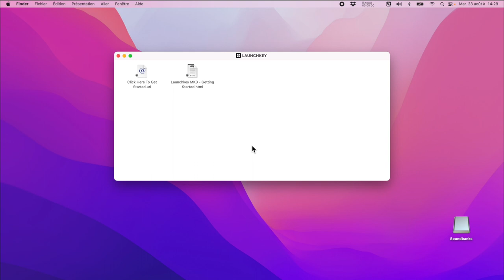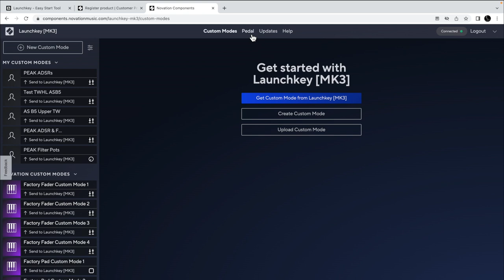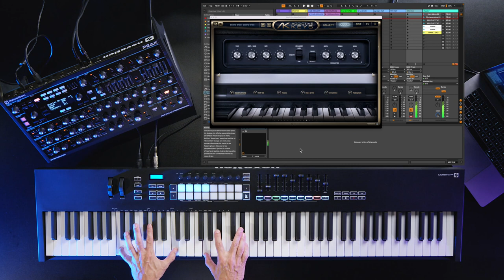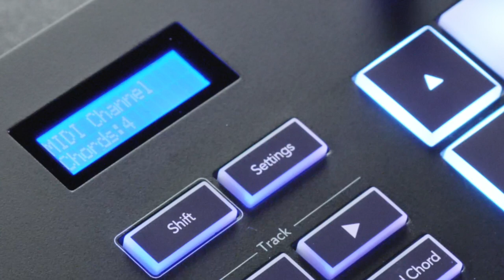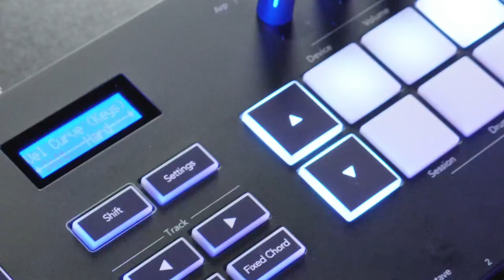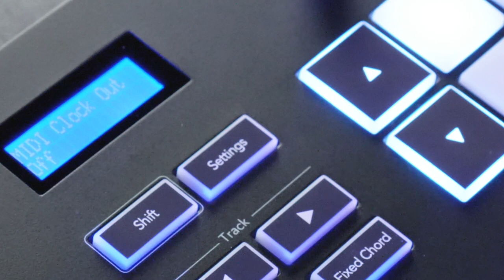NOVATION LAUNCHKEY88 MK3 - PARTIE 1 - Tour d'horizon (vidéo de La Boite Noire)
Première partie d'une série de vidéo autour du clavier contrôleur NOVATION LAUNCHKEY 88 MK3 avec Emmanuel Guillard

Les claviers contrôleurs NOVATION offrent toutes les fonctionnalités essentielles et des caractéristiques idéales aux musiciens souhaitant piloter leur logiciel de MAO comme Ableton Live ou autre DAW.

FICHE TECHNIQUE
Spécifications matérielles du produit
• Clavier 88 touches semi-lestées avec courbes de vélocité réglables.
• 16 pads sensibles à la vélocité avec aftertouch polyphonique.
• 9 faders avec capteurs.
• 8 potentiomètres avec capteur.
• 9 boutons.
• Commandes de transport.
• Sortie MIDI DIN.
• Écran 2 x 16 caractères.
• Prise USB.
• Port Kensington.

Intégration complète (DAW)
• Intégration du script pour Ableton, Logic, Cubase, Reason.
• Intégration HUI pour d'autres DAW, notamment Pro Tools, Reaper, Studio One, etc.
• Prenez le contrôle du volume, du panoramique, des sends, de l'enregistrement, de la lecture, du drum play, de la transposition, du canal MIDI, du changement de programme et attribuez des mappings personnalisés.

Scales
• Quantifiez les touches selon une gamme sélectionnée, afin de toujours rester dans la tonalité.
• Choisissez parmi 8 types de gammes incluses.
• Se combine avec le mode Scale Chords pour aider l'utilisateur à explorer de nouvelles idées musicales.

Chords
• 3 modes d’accords au total.
• 1 mode d'accord déclenché par les touches.
• Mode Fixed chord: Choisissez les notes de l'accord puis jouez cet accord à partir de n'importe quelle touche comme note fondamentale. Gardez ces accords dans la tonalité en les combinant avec le mode Scale.
• 2 modes d'accords déclenchés par les pads pour permettre un jeu simultané avec les touches. Émis sur un canal MIDI distinct de celui du clavier, pour contrôler plusieurs instruments à la fois.
• Mode Scale chord : génère une palette d'accords basés sur la gamme sélectionnée, comprenant des triades, des 7e, des 9e et des 6/9e.
• Mode User chord : permet à l'utilisateur de créer une banque de 16 accords personnalisés.

Arpégiateur
• Mode up, down, up/down, played, random, chord et Mutate.
• Mode Strum pour déclencher l'arpégiateur avec la molette de modulation.
• Réglez le rate sur 1/4, 1/8, 1/16, 1/32 et tous les triolets associés.
• Réglez la plage d'octave sur 1, 2, 3 ou 4.
• Contrôlez le degré de mutation pour augmenter la complexité mélodique de l'arpège.
• Contrôle du rate, de l'octave, de la gamme, du swing, du rythme et du gate.
• Utilisez des rythmes aléatoires ou Deviate pour balayer 128 rythmes d'arpèges différents.

Mapping MIDI personnalisé
• Créez des modes Custom pour le contrôle MIDI, à l'aide de Novation Components.
• Sélectionnez des couleurs personnalisées pour les pads.
• Enregistrez 4 modes Custom pour les pots, les pads et les faders.
• Mélangez et associez des modes Customs pour chaque zone de contrôle.